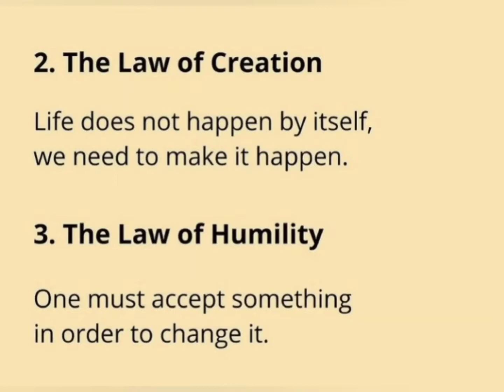12 Laws of Karma by Buddha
In this video you are going to see 12 Laws of Karma by Gautham Buddha. If you follow this laws in your life, you would be happy and healthy

Cheers
Aravind